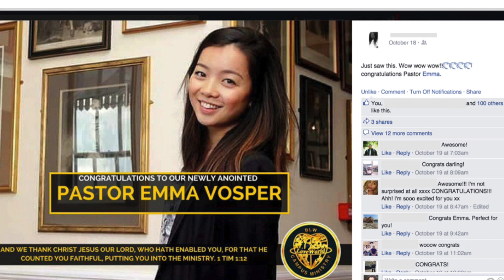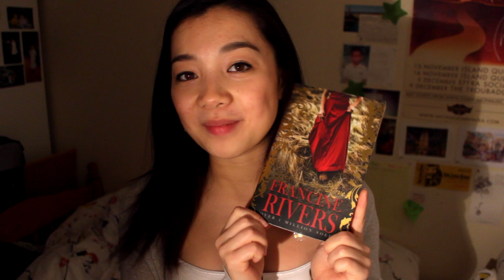I'm a Pastor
A spontaneous video about my new role as a Pastor and a wonderful book I recently read - enjoy! xx